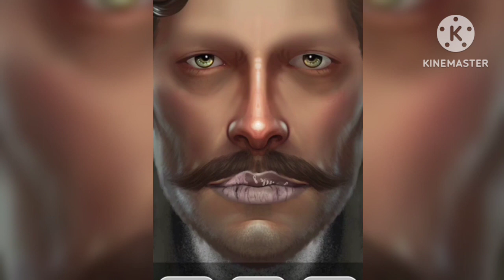asmr trending hairstyle makeulook youtube subscribe